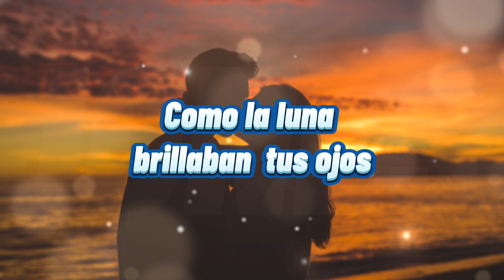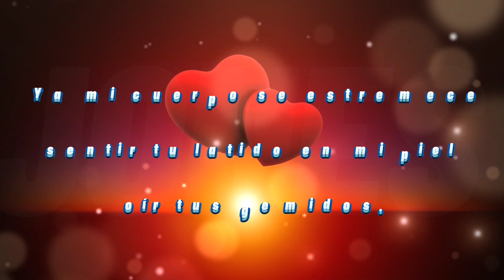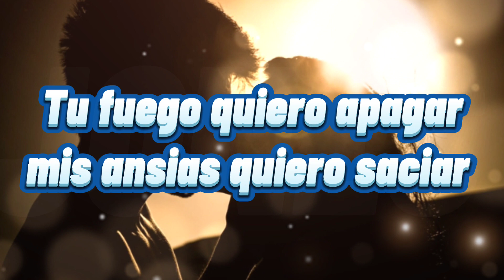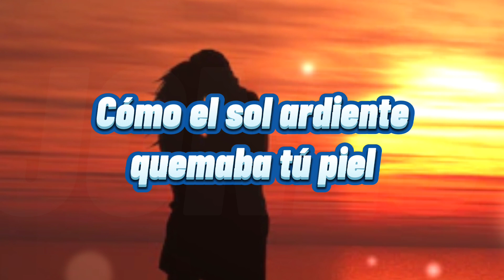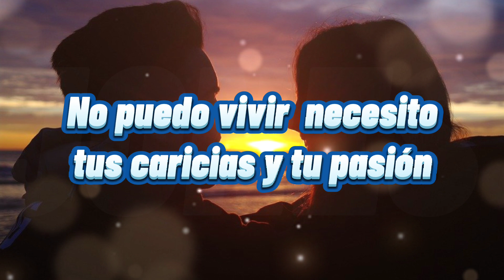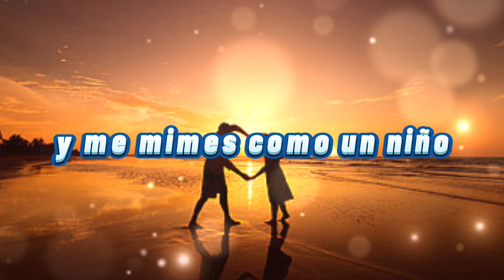Maelo Ruiz/ Te necesito mi amor